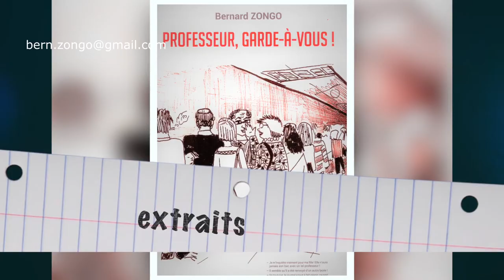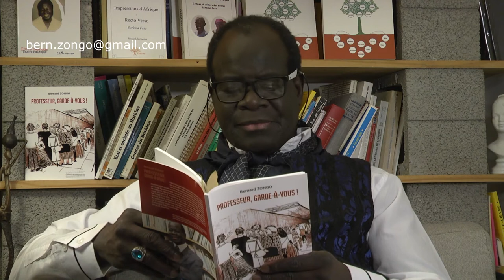Bernard Zongo - nouveau roman - Professeur, garde-à-vous !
Je suis Bernard Zongo, professeur certifié de lettres modernes et docteur ès lettres.
Le roman rend compte des difficultés auxquelles sont confrontés les professeurs de français noirs en France dans l'exercice de leur métier. Pourquoi les professeurs d'espagnol ou d'italien n'ont pas besoin d'être un natifs pour imposer ses compétences alors que la légitimité du professeur de lettres noir est toujours remise en cause?